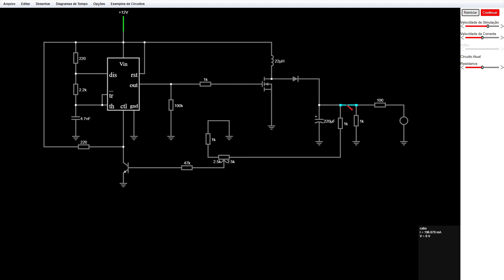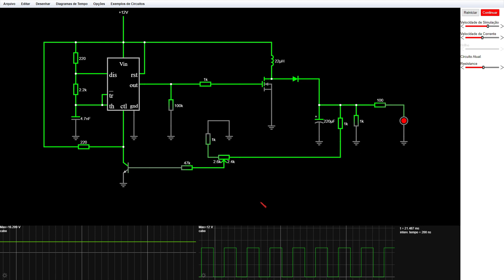566 - Conversor DC-DC Boost (Step Up) com o 555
Todos os Livros (e-books) do Luis Carlos Burgos = R$120,00

Por PIX ou depósito = R$100,00

Por PIX ou depósito = R$350,00

Depósito:

Bradesco
Ag. 3003-1
CC. 139973-0

Ag 1368
Operação 013
Conta 7756-5

Sorteio dia 18/03/2022 (quando acaba a promoção) - Prêmios
Fonte chaveada de bancada de 0 a 30 V - 10 A
Multímetro AFR MT5300
Multímetro Hikari HK-SMD
Alicate amperímetro ICEL AD9900

Relação dos livros (e-books):
Dicas de Leituras de esquemas
Manutenção TV LED
Manutenção em fonte de PC
Fontes de TV plasma
Eletrônica digital
36 Artigos técnicos
Eletrônica básica e fontes chaveadas
Manutenção em fontes de TV LCD
Aparelhos de som digitais
Conserto de TV LCD
Trabalhando com componentes SMD
Testando componentes eletrônicos
TV Samsung Smart
Segredos das placas TCON
Backlight e redução de corrente
Livros e apostilas da Escola Aladim (gratuito)
Livro Teste de Componente Interativo - assim que terminado. Veja como está  ficando:

Relação dos cursos:
1 Ajuste das TVs LG
2 Arduino
3 Como testar componentes na prática
4 Como testar fontes de TV LCD na prática
5 Como testar TVs de plasma na prática
6 Confecção de placas de circuito impresso
7 Conserto e calibração de rádio
8 Adaptações de telas de TV LCD LED
9 Adaptações de telas LCD grandes
10 Atualização de TVs
11 Práticas em TVs de plasma
12 Atualização de TVs Philco, AOC e Buster
13 Adaptações de telas Samsung, Sony, Philco e Philips
14 Reparos de TV LCD LED Sony e Samsung
15 DVD player
16 EEPROM 24XX
17 Eletrônica na prática completo
18 Eletrônica rádio e som
19 Ferramentas para consertos de TV volume 1
20 Ferramentas para consertos de TV volume 2
21 Fonte chaveada
22 Fonte de DVD player
23 Fonte de notebook
24 Fonte de PC
25 Fonte de TV LCD LG LGP5260-10P
26 Fonte de TV LED Philips 32PFL4017G
27 Forno microondas
28 Forno microondas inverter
29 Impressoras de tinta
30 Impressoras laser
31 Impressoras matriciais
32 Leitura de esquemas volume 1
33 Leitura de esquemas volume 2
34 Módulo de controle para forno microondas
35 Monitores CRT
36 Monitores LCD LED
37 Montagem de PC
38 Montagem de rádio AM
39 Montagem e manuseio de placas de TV
40 Multisim
41 Nobreak
42 Notebook
43 Osciloscópio analógico e digital
44 PC all in one
45 Placas de máquinas de lavar
46 Playstation 3
47 Rede de PC
48 Scopmeter HK1021M
49 Segredos das placas TCON
50 SMD
51 Som Minisystem Philips
52 Som Minisystem LG
53 Tablets
54 Testador de backlights para TVs LED
55 Teste de componentes fora do circuito
56 Teste de componentes no circuito
57 Troca de backlight de TV LED
58 TV CCE HPS1471
59 TV Sharp C14ST57
60 TV Philips PT
61 TV Philco TP2054
62 TV Samsung K16
63 TV Toshiba lúmina U18
64 TV LCD Toshiba
65 TV LCD Philips
66 TV LED
67 TV Smart Samsung
68 TV Smart LG
69 TV Smart Philco
70 TV Plasma